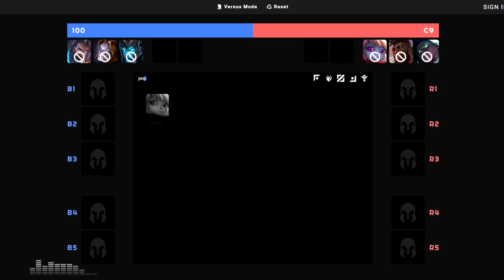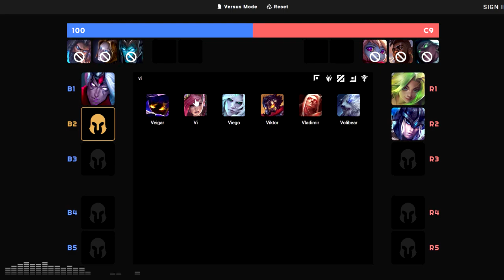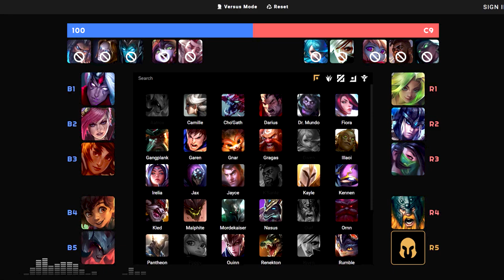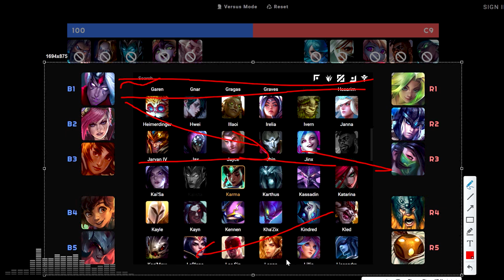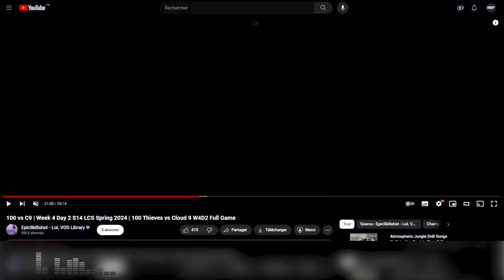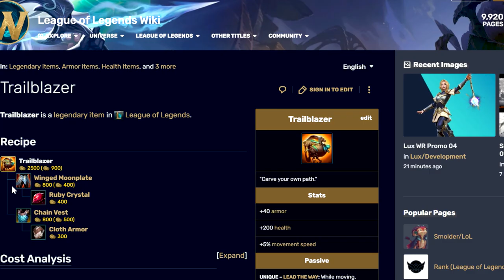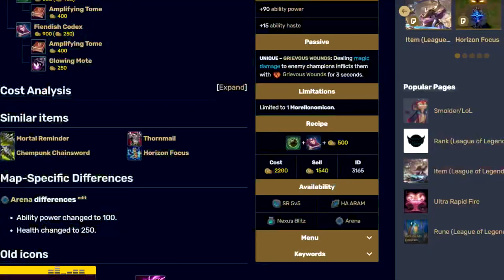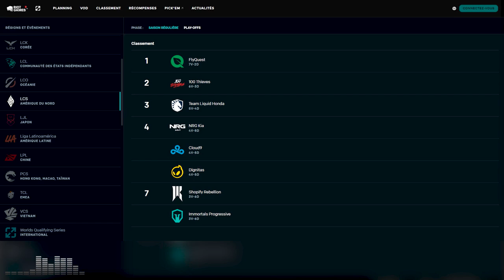La Ligue la plus DIVERTISSANTE du MONDE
Troisième épisode de Draft Gap 2024 où on analyse le match entre les 100 Thieves et les Cloud 9 afin de voir pourquoi vous devriez regarder les LCS cette année !

0:00 Introduction
0:46 Analyse de la Draft
17:47 Analyse de la Game
1:24:58 Bilan & Conclusion